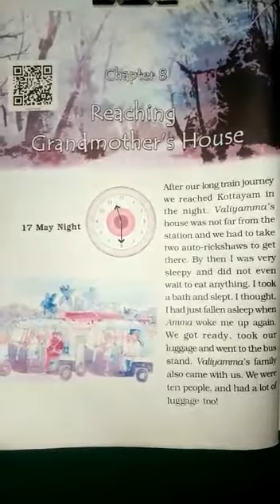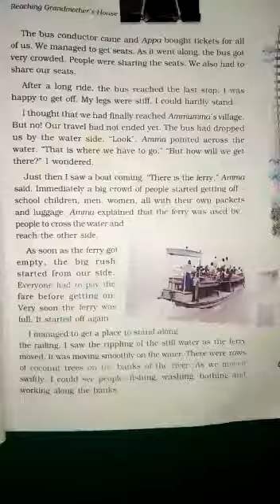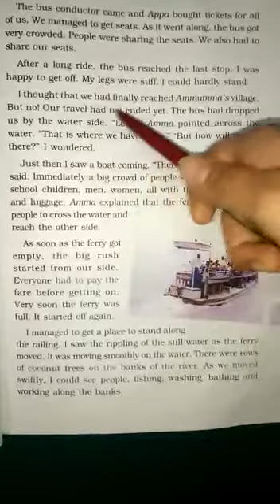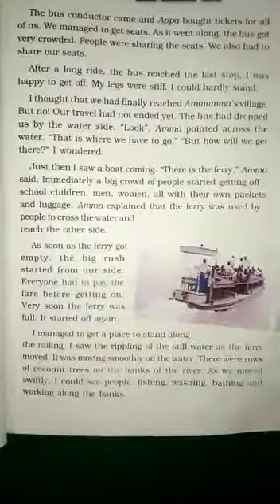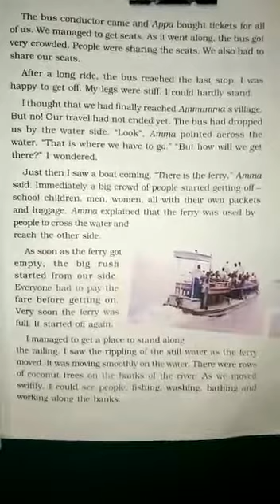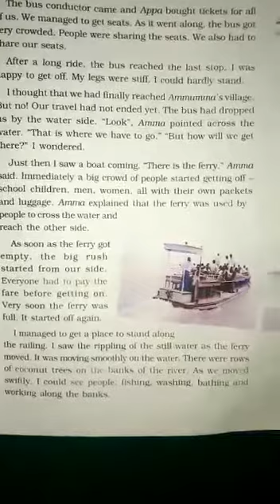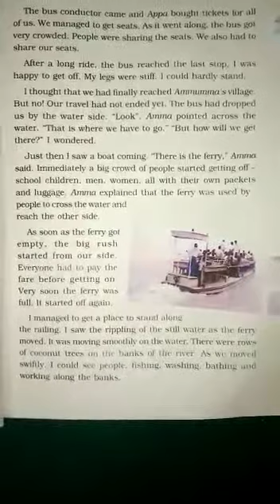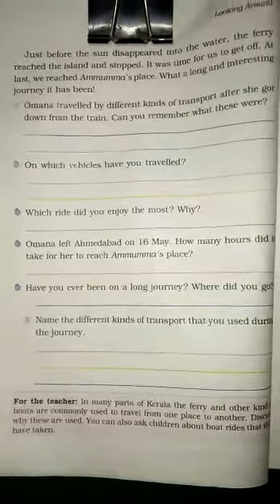Reaching Grandmother's House (Class-IV, EVS, Ch-8) | KIDZ MILLENNIUM SCHOOL, ROORKEE